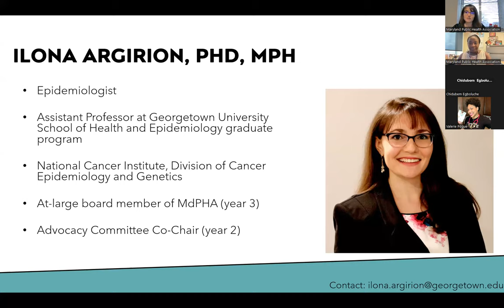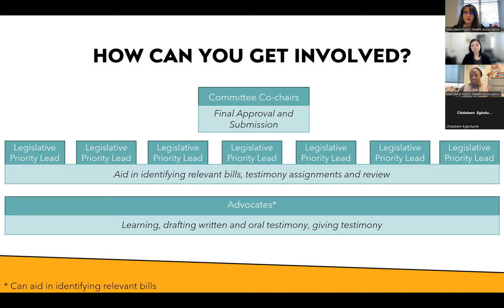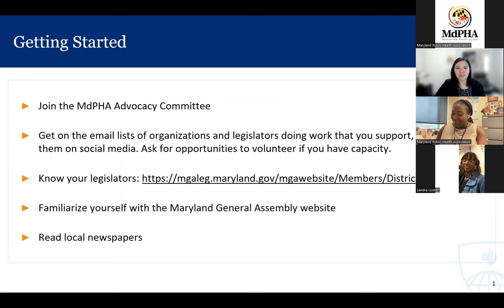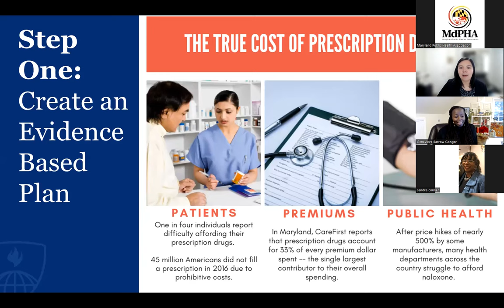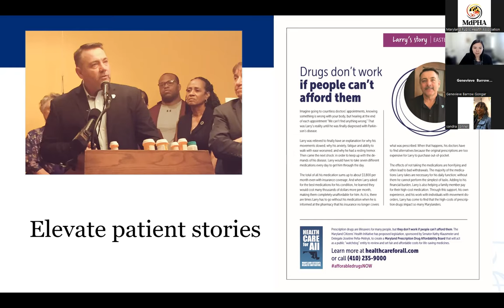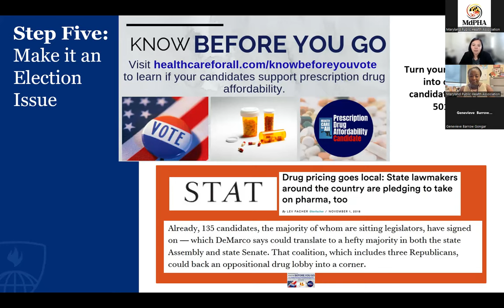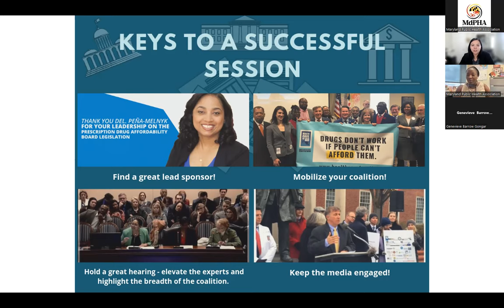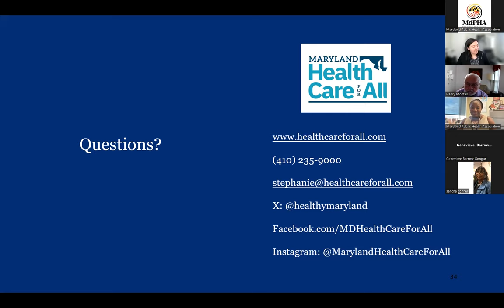MdPHA Introduction to Advocacy Training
This past year, MdPHA hosted an Advocacy Training featuring Stephanie Klapper of the Maryland Health Care for All! Coalition. Check out this Introduction to Advocacy Training.